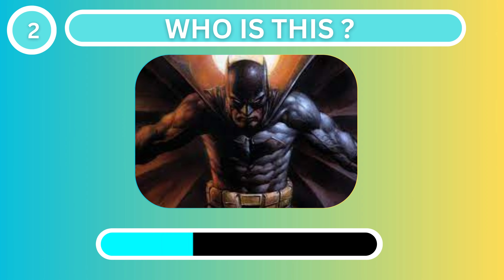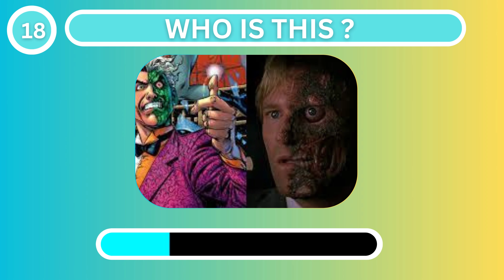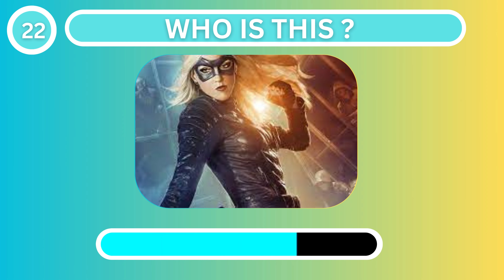GUESS THE DC CHARACTER - ONLY TRUE DC FAN CAN GET THIS RIGHT !!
GUESS THE DC CHARACTER - ONLY TRUE DC FAN CAN GET THIS RIGHT !! LET'S FIND THE TRUE DC FAN.